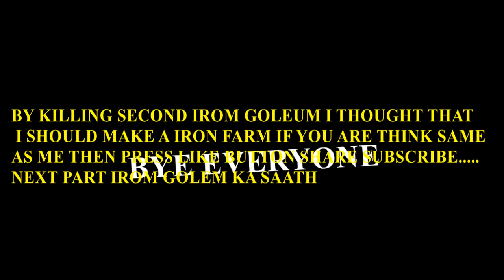MY FIRST VIDEO,FIRST DAY IN MINECRAFT SURVIVAL SERIES😀😀😉😎😃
IF U WANT TO PLAY MINECRAFT WITH ME JOIN DISCORD